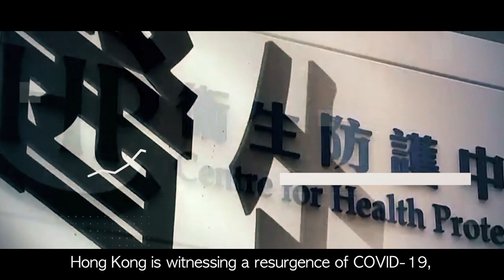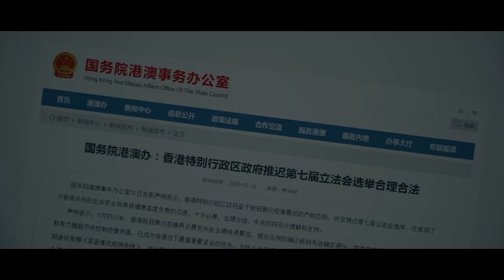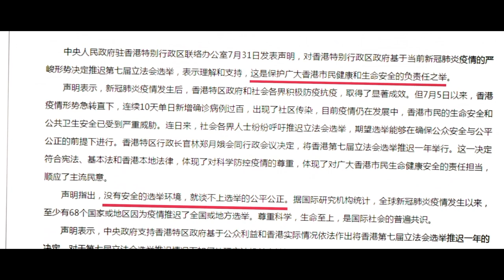Hong Kong reschedules LegCo election over virus concerns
"Our bottom line has always been to ensure a safe election, an orderly, fair and just election." The postponement of Hong Kong's LegCo election is regarded as necessary, given the severe resurgence of the COVID-19 epidemic